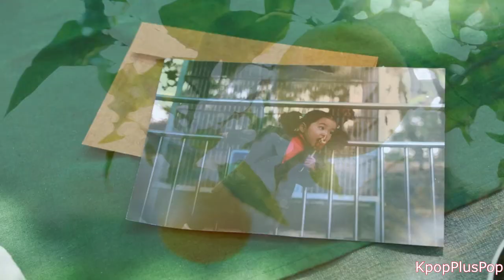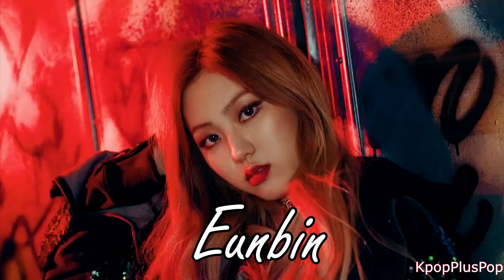Vocal/Rap Battle:Yeri[Red Velvet] vs. Eunbin[CLC]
Hello guys.This not a hate video.I don't hate any of them,i just wanted to make this video for fun.
Comment any suggestions you have.